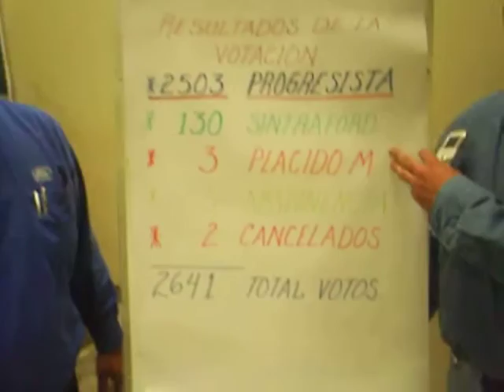sindicato nacional progresista ya ganamos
ganamossss